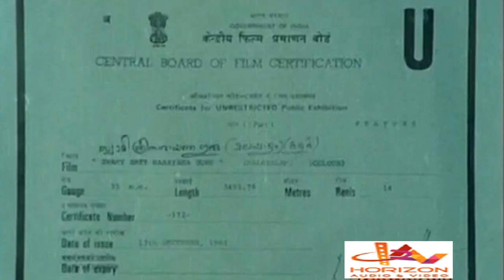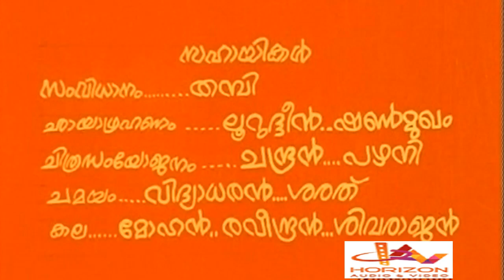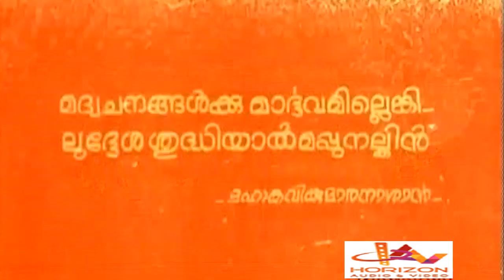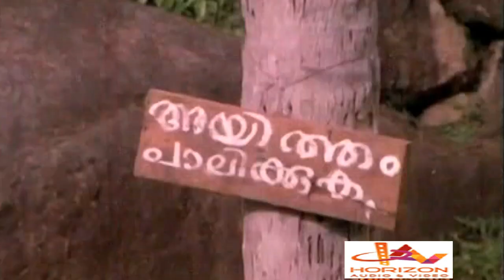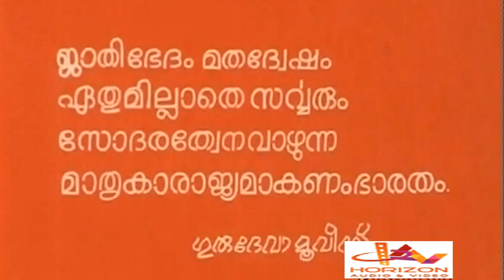Malayalam Full Movie | Swami Sree Naryana Guru | Devotional Movies Malayalam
Swamy Sreenarayana Guru is a 1986 Indian Malayalam film, directed by Krishnaswamy. The film stars Adoor Bhavani, K. P. A. C. Azeez, Divyashree and KPAC Sunny in lead roles. The film had musical score by Mohammed Subair.
Directed by Krishnaswamy
Written by Dr L Salim
Screenplay by Dr L Salim
Starring Adoor Bhavani
K. P. A. C. Azeez
Divyashree
KPAC Sunny
Cinematography Kannan Narayanan
Edited by Ramesh
Production
company
Gurudeva Pictures
Distributed by Gurudeva Pictures